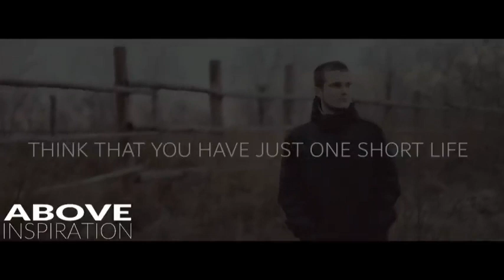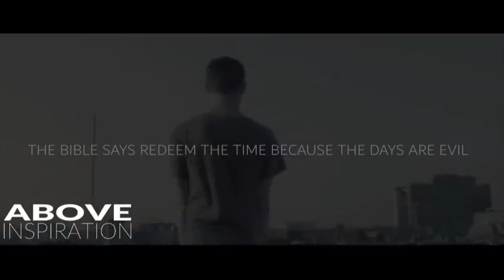LIFE IS SHORT Live Every Day for God Billy Graham Inspirational & Motivational Video